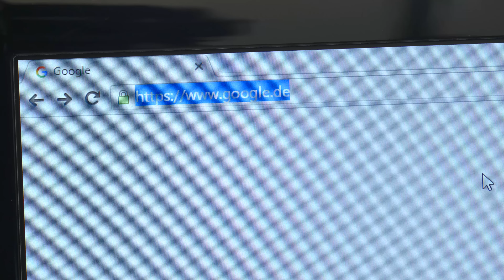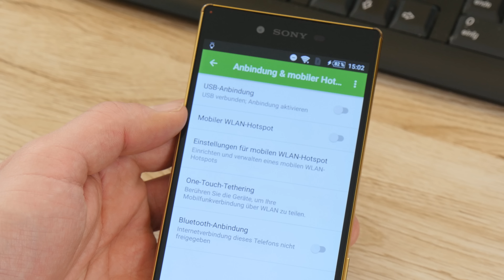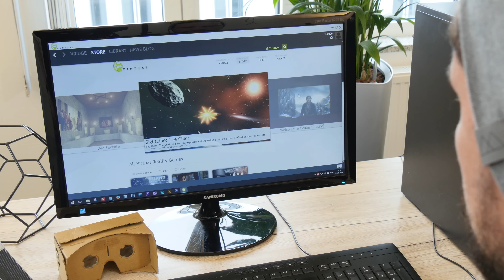VR-Games auf dem Smartphone zocken - TURN ON Help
VR-Brillen wie Oculus Rift oder HTC Vive machen Spaß, sind aktuell aber noch sehr teuer. Die Spiele dafür könnt ihr jedoch auch auf dem Smartphone zocken. So geht's

Mit
AlexiBexi: